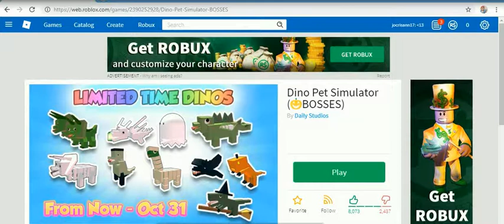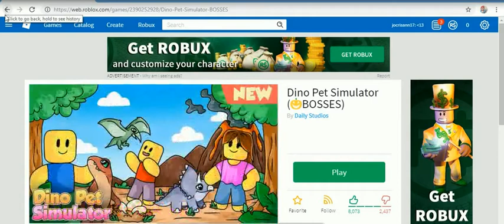roblox game november 2018 -18